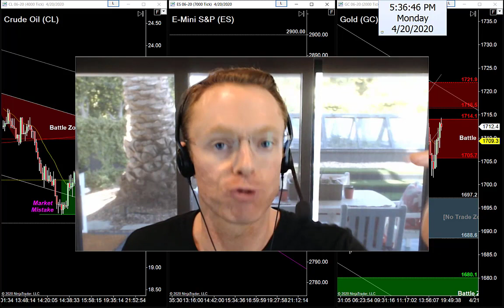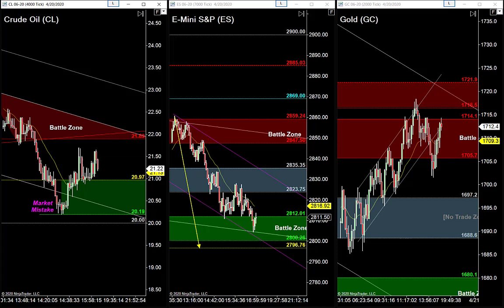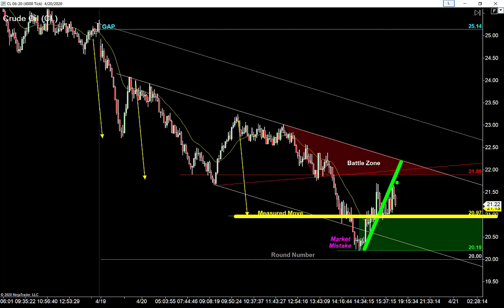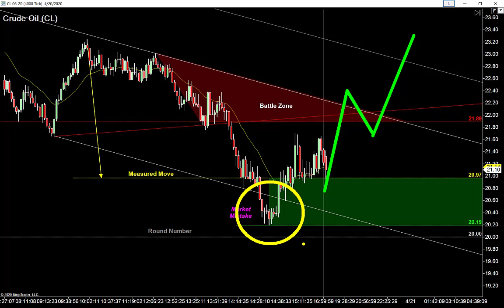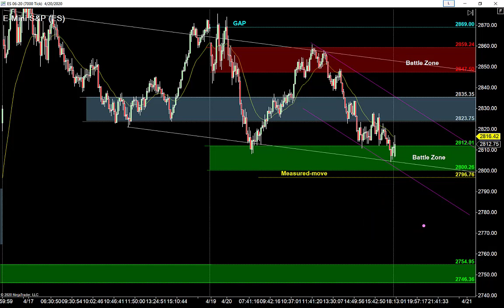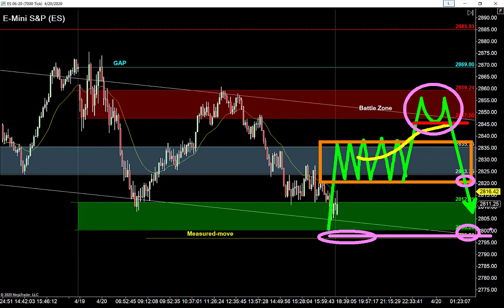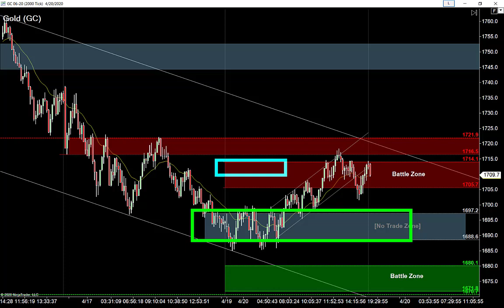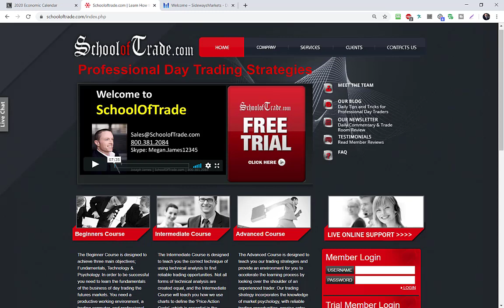Crude Oil's Market Mistake, And How to Trade It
We didn’t waste any time getting this week started; the Emini pumped and dumped, Gold caught a late-session bounce, and the Oil market tumbled nearly five dollars lower into a market mistake off the lows…

That market mistake is a big clue, telling me where to find my next trade – did you see it too?  Let’s take a look…

Crude Oil is bearish with three strong legs lower in today’s session, which usually ends up trading sideways the following day, so I'm watching for a range tomorrow morning…

The bigger clue, however, was the market mistake at the lows on Oil, which plays a big factor in tomorrow’s trading plan…

E-Mini S&P is bearish after the buyers failed to hold the bounce into lunch…

Look closely how the session ended on the Eminis and we’re basically a double-bottom, which says to expect a range, so I'm looking to sell into any bull rallies using buyer-failure patters tomorrow morning…

Gold is bearish and the buyers appear to be walking right into a trap…

We spent most of the session inside a range, and this recent rally off the lows is headed right into overhead resistance, so I'm looking to get short into buyers’ stops using a nested failure pattern.